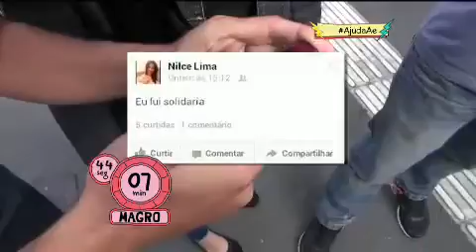AJUDA AÊ CONTA COM BOA VONTADE DOS OUTROS